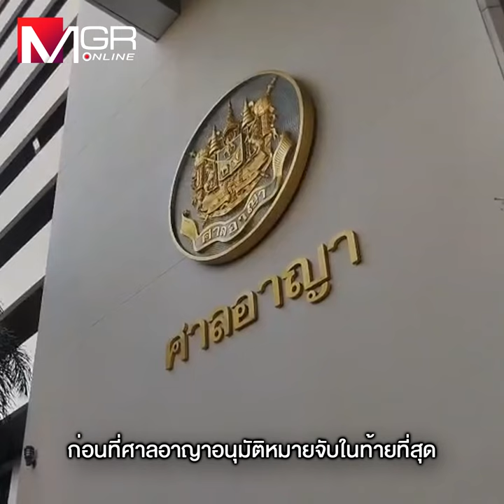“โจ๊ก” ดิ้นหลายที สุดท้ายจบที่ “หมายจับ”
“โจ๊ก” ดิ้นหลายที
สุดท้ายจบที่ “หมายจับ”